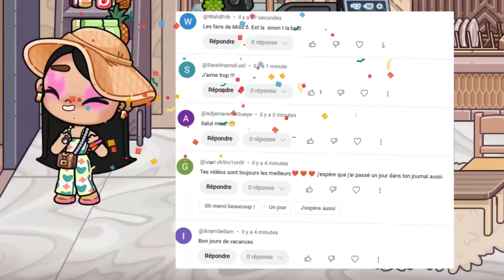ON QUITTE PARIS, ON RETOURNE À LA MAISON SUR AVATAR WORLD ! MISS QUEEN